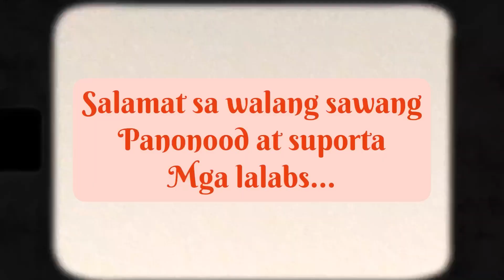Bike Tutorial ! Mother &Son Tandem🤪👌!